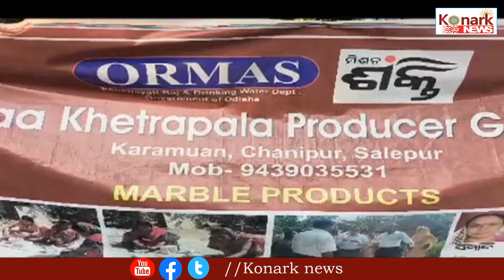ମିଶନସକ୍ତି ବଳରେ ସ୍ୱାବଲମ୍ବୀ ହୋଇପାରିଛନ୍ତି ମହିଳା ....